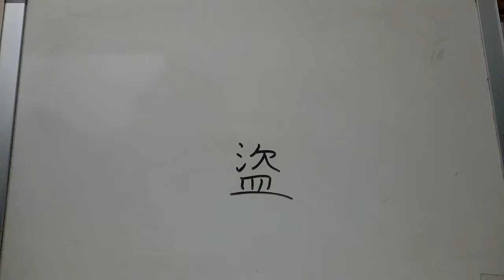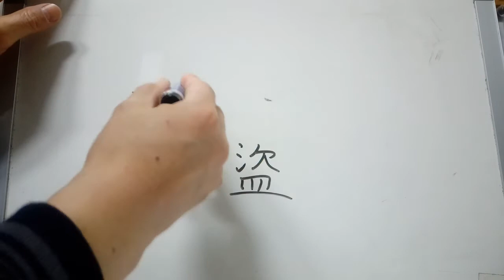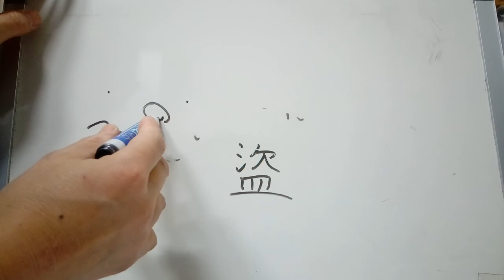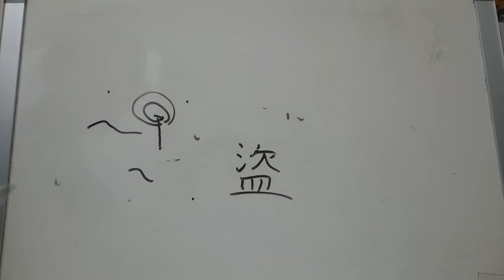4급 배정한자 60 : 盜 도둑 도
盜 “도둑 도”
* 침흘릴 연 + 그릇 명. (참고: ‘침 흘릴 연’이 들어가서 음의 역할을 한 글자는 ‘부러워할 선(羨望선망). 그릇 속(의 음식)을 보고 사람이 입을 크게 벌려서 침을 흘린다, 옛날에는 배가 고파 밥을 훔쳐가는 도둑이 많았다고 한다.
* 盜賊도적. 盜聽도청-몰래 엿듣는 일. 强盜강도. 捕盜廳포도청. 盜難도난-도둑을 맞는(또는 물건을 도둑맞는) 재난. 盜用도용-남의 것을 몰래 훔쳐 씀. 盜掘도굴. 竊盜절도-물건을 몰래 훔침.